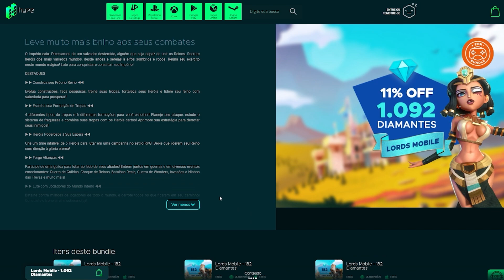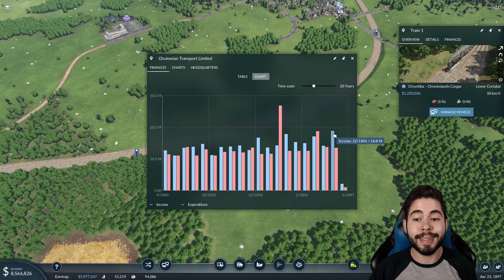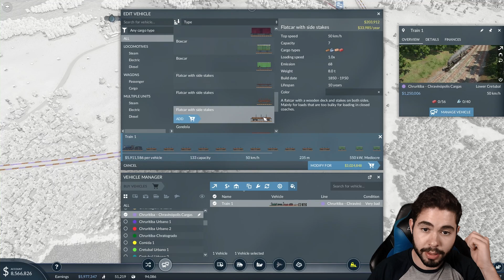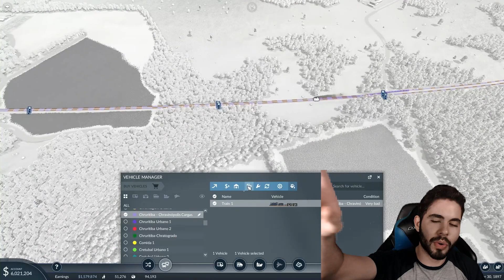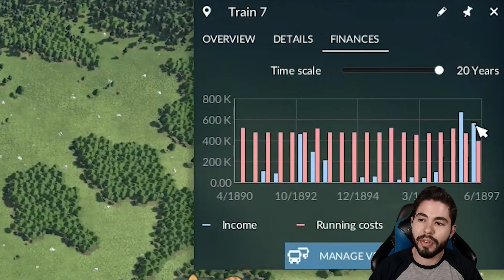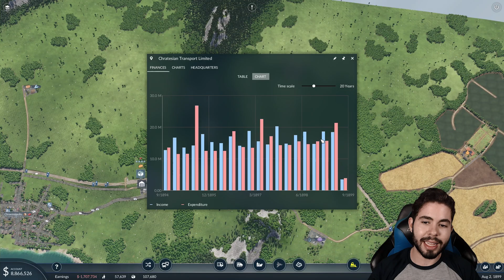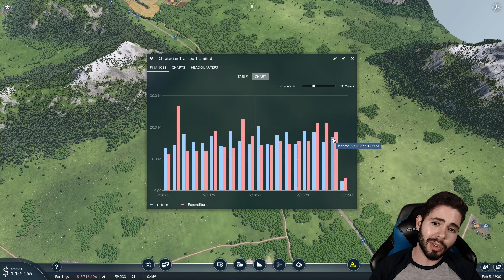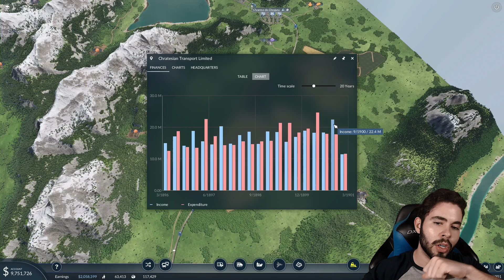DESAFIO DA ULTRAPASSAGEM DE TRENS NUMA MESMA LINHA?! 🚂 - TRANSPORT FEVER 2 #12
Nessa nova série de Transport Fever 2 iremos ter o dever de levar o progresso e o desenvolvimento a todos os cantos do nosso país Chratesia, que com o relevo extremamente acidentado e jogando no difícil, teremos que lidar muito bem com as decisões e escolhas de investimentos para a nação!

O gênero clássico de simulação de transporte tem um novo padrão de ouro com Transport Fever 2. Descubra um mundo totalmente novo navegando em rotas de transporte por terra, água e ar. Que o progresso e a prosperidade encontrem seu caminho!

🎬 RECURSOS
 Edição de vídeo: Adobe Premiere CS6
Edição de Imagem: Photoshop CS6
Gravação de vídeo: Xplit Gamecaster, Mirillis Action, OBS
✅ HASHTAGS DO CANAL: